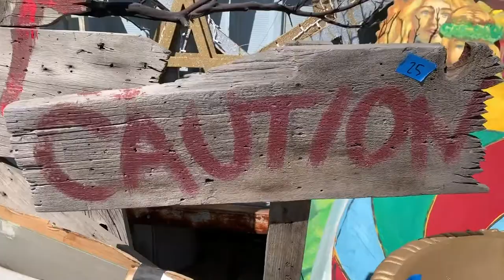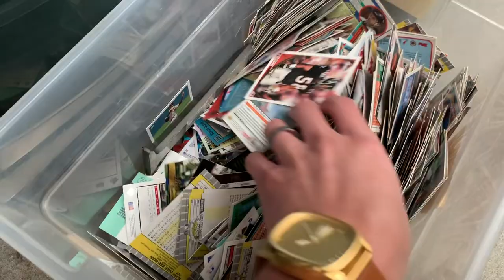Movie Prop Sale Round 2!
***VIDEO IS NOT FOR KIDS UNDER 13***

Hey everyone! I know I said I wouldn't go back to this movie prop sale but I caved and changed my mind. I'm back for Round 2 in hopes of finding some comics!